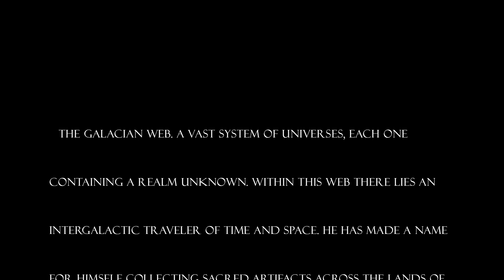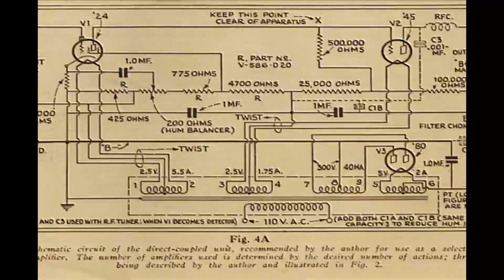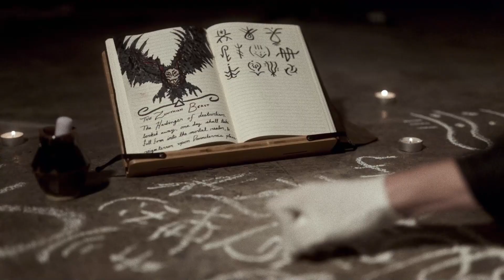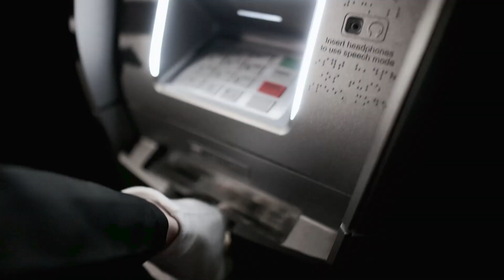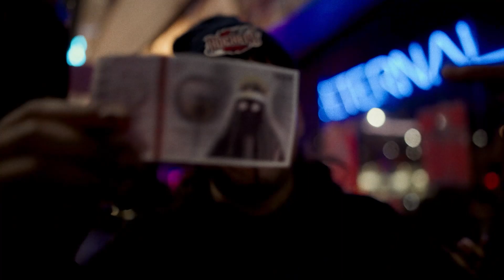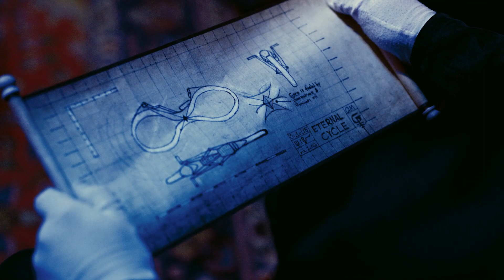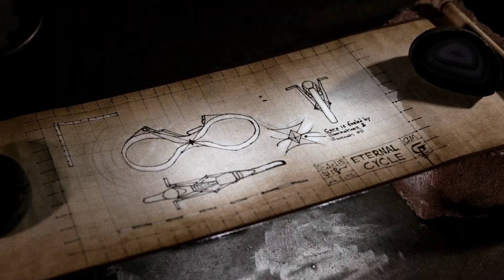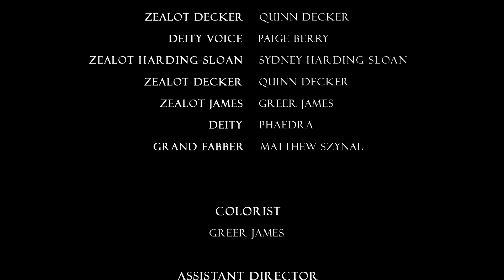Grandmaster - Season 1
The Galacian Web, a vast system of universes, each one containing a realm unknown. Within this web lies an intergalactic traveler of time and space. He has made a name for himself collecting sacred artifacts across the lands of gods and men. Many call him The Grandmaster.
   He is a lord of both chaos and order. He has endured the grand stare of Alutian, The Holy Star. He has held The Holy Flame of Titunus. But most of all, he has written the Sacred Prophecy; an ancient text containing all that he has witnessed.
   After traveling for centuries, he finds himself in a new realm known as "Earth". His journey is far from complete, but in order to finish his quest he must first gather the minds of the faithful. He must pass his powerful knowledge onto the Loyal Zealots of The Grandmaster.

Zealot Casey played by Jaxon Casey